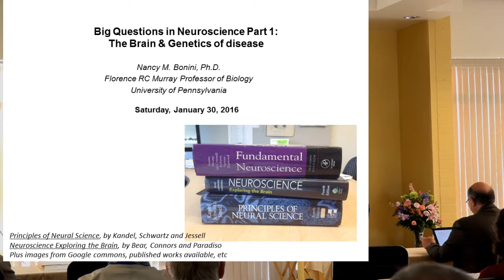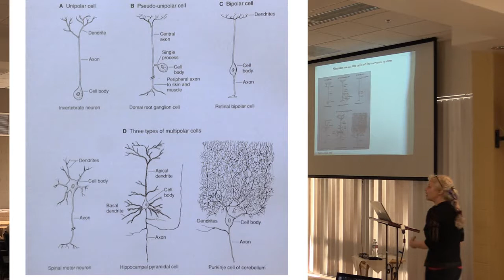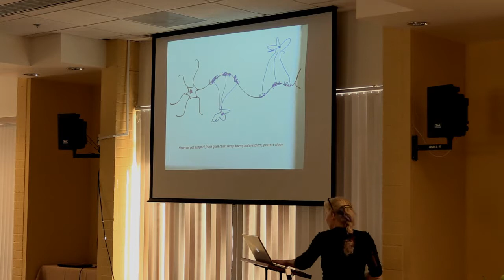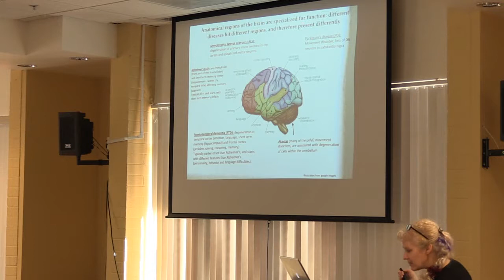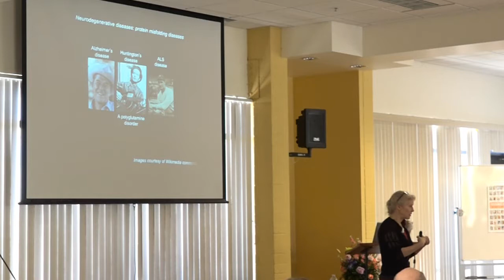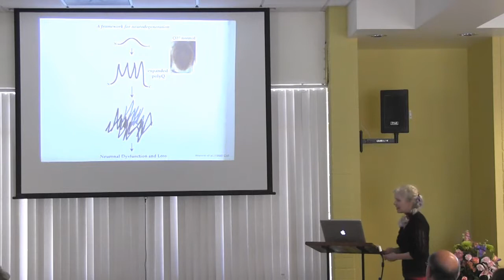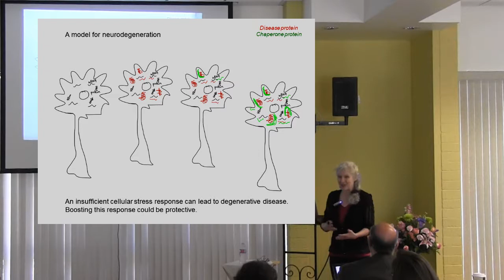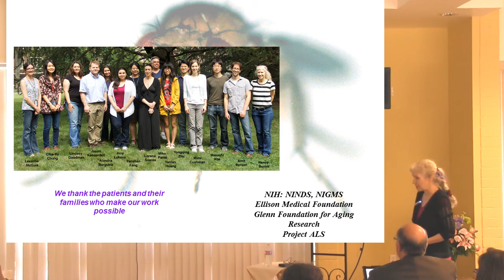Prof. NANCY BONINI, Ph.D.- BIG QUESTIONS IN NEUROSCIENCE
NANCY BONINI, Ph.D.
Professor of Biology
University of Pennsylvania, Philadelphia, PA
Investigator, Howard Hughes Medical Institute
on
BIG QUESTIONS IN NEUROSCIENCE